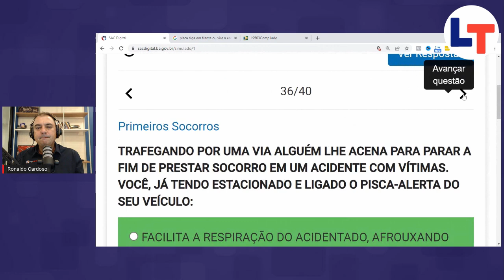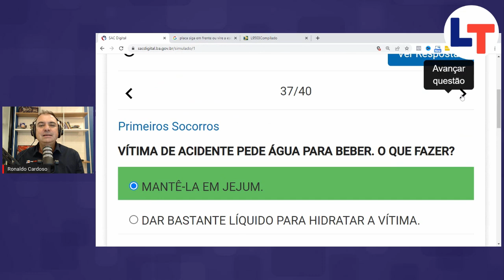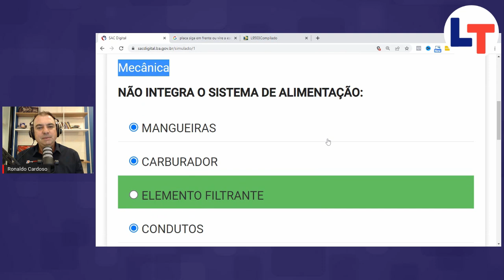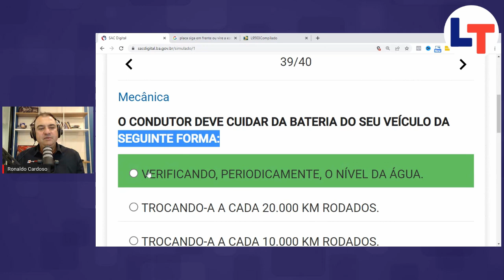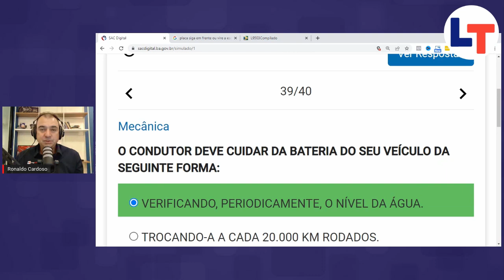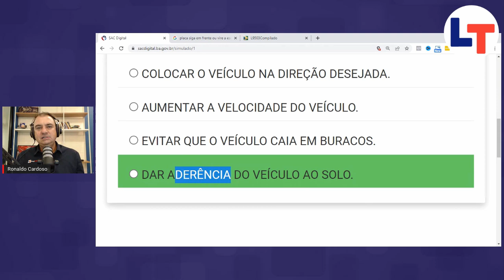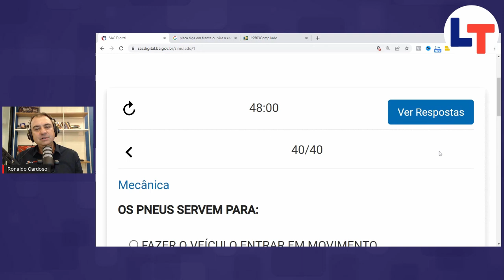Corrigindo Simulado Detran BA #08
Posso estudar pelo aplicativo do Detran?
A resposta é NÃO RECOMENDO.

A maioria destes aplicativos NÃO são realmente do Detran. São de empresas que, espertamente, colocam o nome do Detran para te enganar.

Mesmo quando o aplicativo é do próprio Detran, as questões NÃO SÃO ATUALIZADAS adequadamente.

A legislação de trânsito muda praticamente toda semana e o Detran NÃO dá conta de ficar atualizando banco de questões do aplicativo.

Acho que você já é bem “cascudo” para saber como é o serviço público no Brasil, né? Esperar que o Detran fique atualizando questões de aplicativo só pra te ajudar, é ser inocente demais.

E se você for REPROVADO na prova do Detran, quem ganha com isso? O próprio Detran, claro! rsr… lá se vai mais uma taxa de reprovação para os cofres do Detran – $$$$$.

Contudo, se você quiser mesmo estudar por algum aplicativo eu vou te recomendar O NOSSO.

Uma coisa que SÓ O NOSSO APLICATIVO TEM é a explicação das questões em videoaulas.

Pense bem: do que adianta você ver o resultado mostrando quais questões você errou se não tiver ninguém para te explicar POR QUE você errou?

E depois, acho que está mais que provado que aqui você pode confiar. Afinal, desde 2011 que a gente é destaque na internet por oferecer sempre conteúdos atualizados e de confiança.